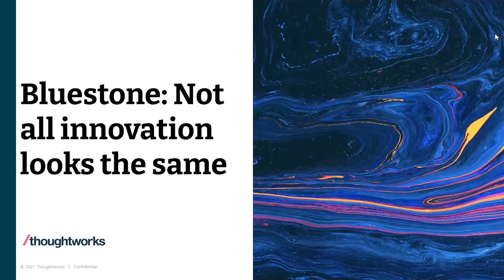Bluestone: Not all innovation looks the same - Break Through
In this talk we hear from Bluestone, a fast-growing lender in home loans, to explore the many sides of innovation. Embracing an innovation mindset was the catalyst for making some radical decisions that helped form new partnerships, build their future-readiness, and kickstart their digital journey - all in an effort to deliver on their commitment to helping Aussies from all walks of life. Join us for a fireside chat with Jason Barry, Chief Technology Officer of Bluestone, and hear how they are bringing innovation into the core of their organization.